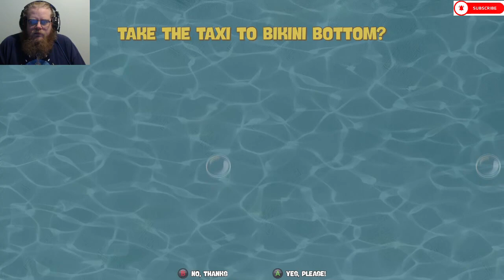SpongeBob SquarePants: Battle for Bikini Bottom Rehydrated Compilation 3 (11-15)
Howdy All,

Welcome back to @lovettgamez! On today's episode we will be playing some SpongeBob SquarePants: Battle For Bikini Bottom Rehydrated. This will be a compilation of episodes 11-15. Have a great day! @lovettgamez!

Chapters:
0:00 Intro
0:34 Main Video